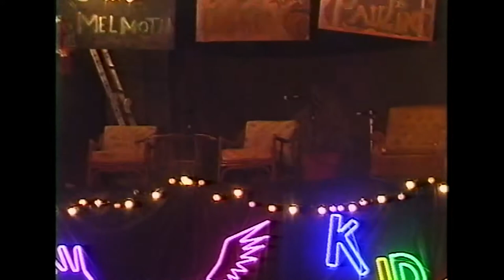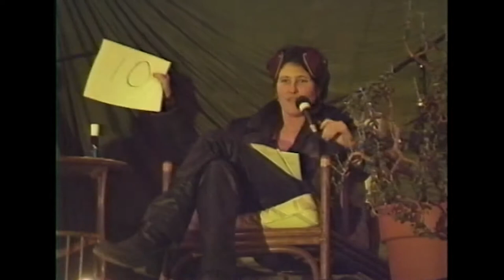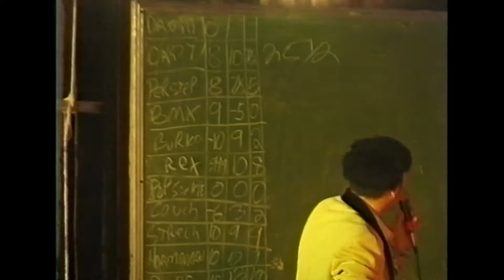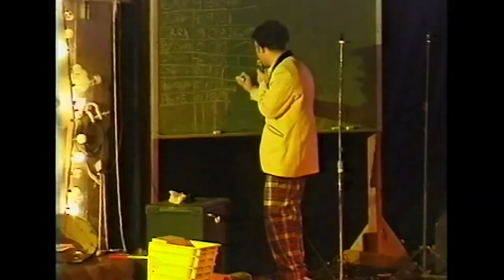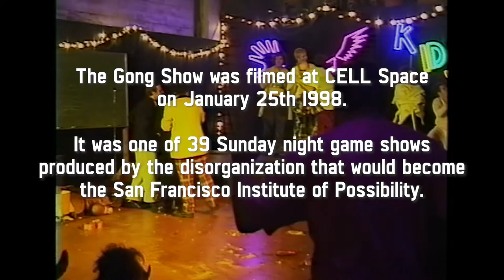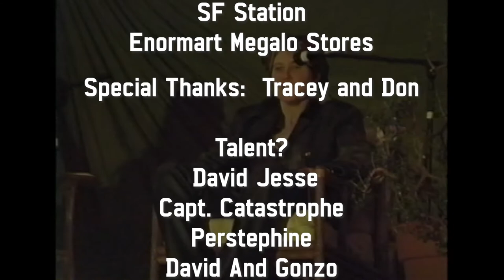The Gong Show. 60 minute version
The Gong Show was filmed at CELL Space
on January 25th 1998.

It was one of 39 Sunday night game shows
produced by the disorganization that would become
the San Francisco Institute of Possibility.

 Ace Auto Dismantlers
Laughingsquid.com
Leather Tounge Video
Held Over Fashions
Stormy Leather
SF Station
Enormart Megalo Stores
 Special Thanks:  Tracey and Don

Talent?
 David Jesse
Capt. Catastrophe
Perstephine
David And Gonzo
Robet Burke
Don Paul Swain
Rex
Michael Pepe
Lera and Tracy
Mikl Em and Seth
Lisa
Woody and James
Theresa
Kip
Chaos Kittens
Eric Solmanson as The Unknown Comic
GodTodd as Gene Gene the Dancing machine

Judges:
Lisa Leathertounge & Rhea
Mark Pauline
Sebastion Melmouth

Host:    Chicken John
Announcer:  Harry S. Robins

Gong created by Survival Research Laboratories

Camera Operators:
Scott Beale
Doug Wellman
Chris Radcliff

Edited by Filmo

Gong Show theme music recorded by Jeff Mann at Komotion Studios in 18 minutes, first take, while eating… Casio keyboard and chicken on the trombone/guitar/scratchin’

People who made the shit happen:
Mike da fuckin’ guy
Jon Sarriugarte
Mark Perez
Phillip
Dan Lowery
Jenna White
Justin Miller
Daniel Freed
Einstein